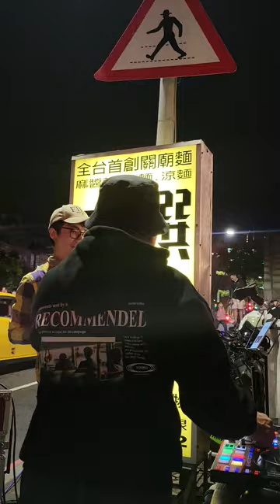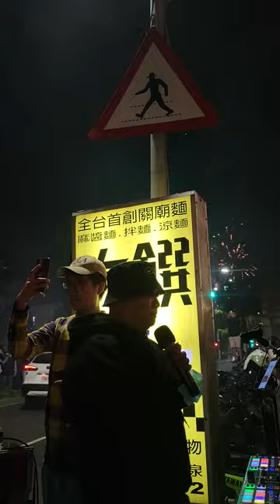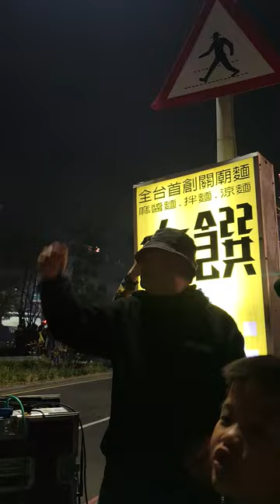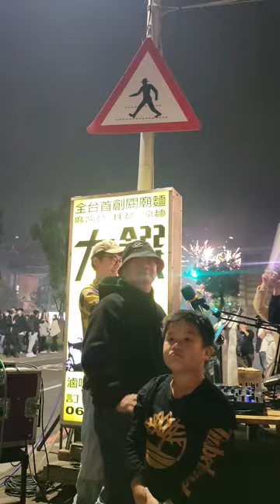隱藏版台南市跨年煙火 - 海安路2022-2023年跨年DJ阿周與群眾倒數計時&海安路煙火秀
台南市海安路每年跨年都有施放煙火，很多人不知道這隱藏版的台南市區煙火秀，連續三年我都在海安路大饌燒烤店與群眾歡樂倒數跨年，今年內人也一起參與這邊的跨年活動氣氛很好，希望下次大家能到台南市參與海安路V.S.神農街口隱藏版的跨年煙火